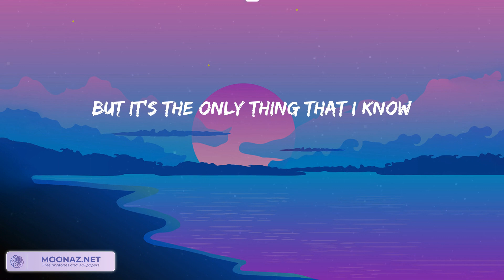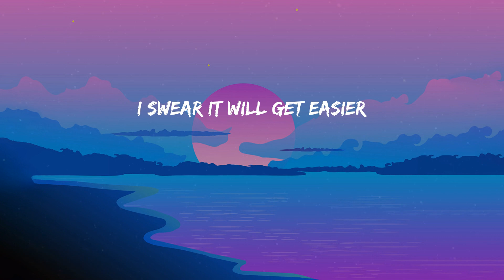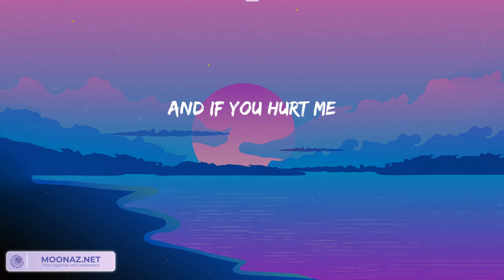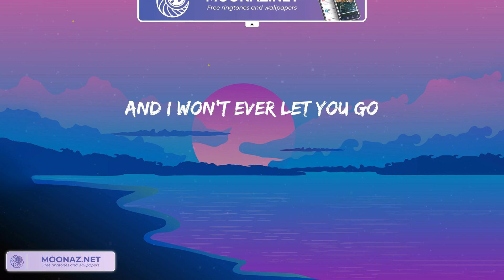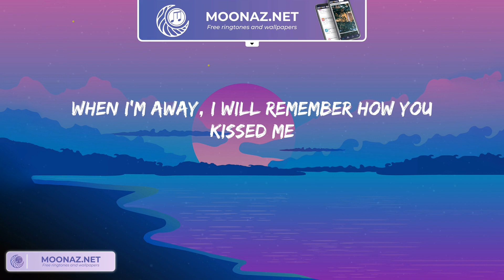Photograph - Ed Sheeran (Lyrics) | Moon Night Lyrics